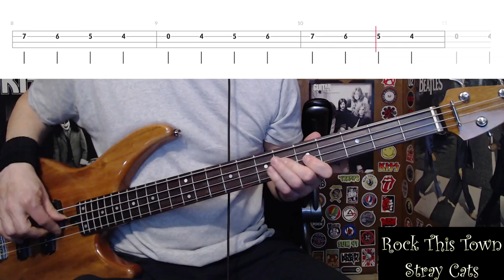Rock This Town by Stray Cats - Bass Cover with Tabs Play-Along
Bass Cover with Tabs play-along of "Rock This Town" by "Stray Cats".